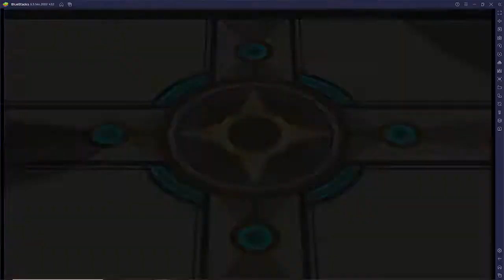Valor Legends Eternity - Steve & Darby Are The Goats!!!😁😁